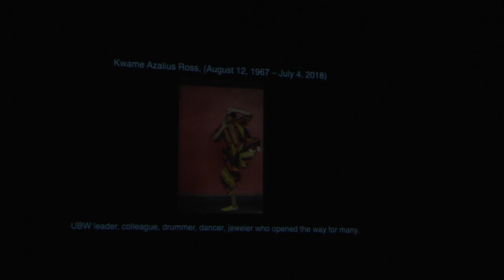Second Performance of Urban Bush Women's 2018 Summer Leadership Institute—Saturday 28 July 2018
Urban Bush Women presents their 2018 Summer Leadership Institute at Arizona State University livestreaming on the global, commons-based peer produced HowlRound TV network at howlround.tv on Saturday 28 July at 7 p.m. EDT (New York) / 6 p.m. CDT (Chicago) / 4 p.m. PDT (San Francisco).

Urban Bush Women is engaging in a dynamic and groundbreaking partnership with Projecting All Voices at Arizona State University, an initiative launched by ASU’s Herberger Institute for Design and the Arts and supported by ASU Gammage and Center for the Study of Race and Democracy.

The institute will delve deep into its theme, You, Me, We- Understanding Internalized Racial Oppression and How It Manifests in Our Artistic Communities. Both UBW and ASU’s Projecting All Voices are interested in discovering the ways in which institutions can move beyond diversity initiatives and become organizations that lead in examining structural racism and its impact on our curriculums, programing, organizing and art-making practices. The urgency of addressing racial oppression is a clarion call to our arts community. Together, we will examine Internalized Racial Oppression as it manifests both for People of Color and White people and how these manifestations show up in our organizing, creations and collaborations. We will metaphorically explore the beauty of the desert to begin a process of stripping away the impact of racism.  We will focus on how we bring transformation and healing to ourselves, our communities and our institutions and organizations. Does our work challenge or recreate dominant frameworks and systems of policing that ignore history, culture, power and lineage? How can we explode predetermined expectations, restore our full humanity and activate our true strength?

This year, SLI will include three free events that are open to the public, beginning with the Opening Performance, Urban Bush Women and Voices from the Bush with Special Guests including Yvonne Montoya, Anne Pesata, Rulan Tangen, and Salt River Pima - Maricopa Indian community on Saturday, July 21 at 7:30 pm, at the Nelson Fine Arts Center, 51 E 10th Street, Tempe, Arizona, 85281.

On Tuesday, July 24 at 7 pm, there will a free public screening of the documentary Forbidden: Undocumented and Queer in Rural America in Room 116 of the Building Administration C-Wing, 400 E Lemon Street, Tempe, AZ 85281. The feature length documentary follows the journey of activist Moises Serrano and is directed by Tiffany Rhynard. The screening will be followed by a discussion with the director and community panelists.

We will also host two SLI Culminating Performances on Saturday, July 28, 2018 at 4 pm and 7:30 pm at the Nelson Fine Arts Center. The Culminating Public Performances include all participants and use music, dance, theater, visual design and spoken word to address this year’s theme You, Me, We: Understanding Internalized Racial Oppression and How it Manifests in Our Artistic Community. All ages are welcome, but due to the sensitive and mature nature of the content, please be advised to bring children at your own discretion.

Please visit Urban Bush Women’s website for more information about the 2018 Summer Leadership Institute.